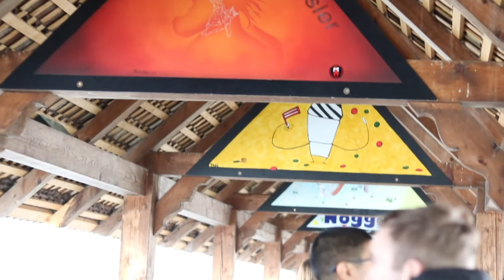Lucerne Switzerland | Travel Diary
We took a one day trip to Lucerne Switzerland! Had a 2 hour tour of all the classic sights then had the rest of the day to ourselves to explore! Ended with going to Chateau Gutsch at the top of the hill to get the best view!

VIDEO'S YOU MIGHT LIKE//

FOLLOW US//